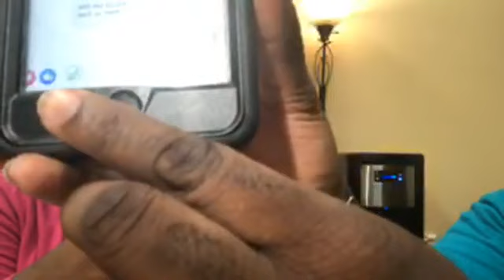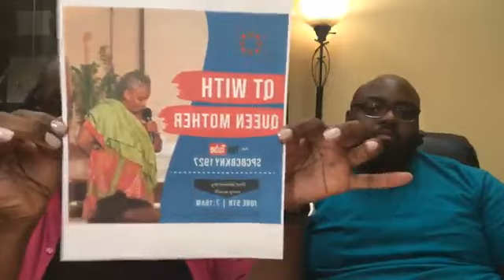This Week at The Paul 6.4.19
St. Paul Community BC
Rev. David K. Brawley, Lead Pastor